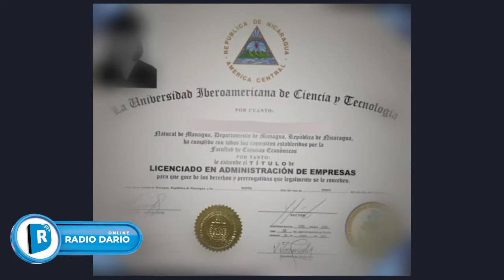La educación es un Derecho Humano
El cierre de al menos 14  universidades privadas en este 2022, violó el derecho a estudiar de centenares de nicaragüenses que intentaban alcanzar un grado superior.